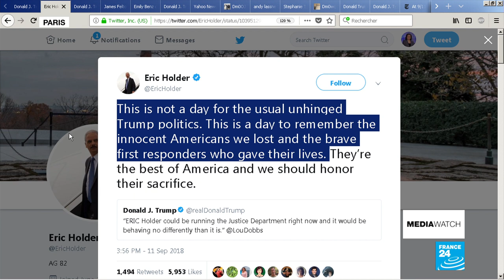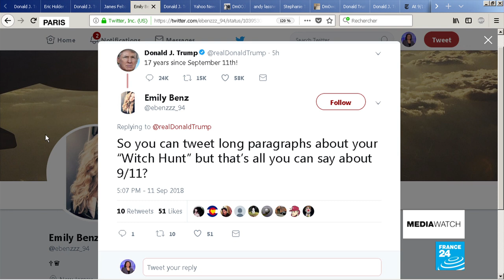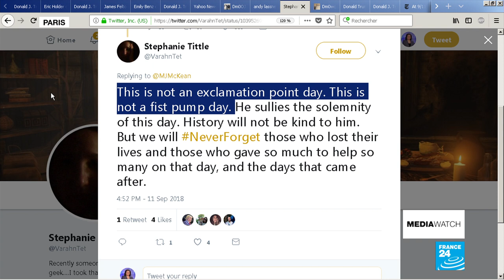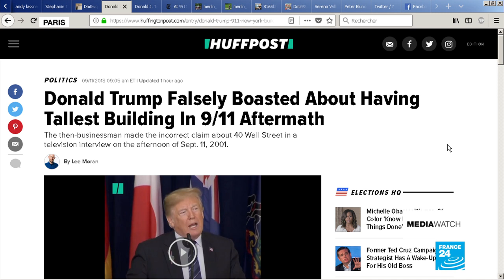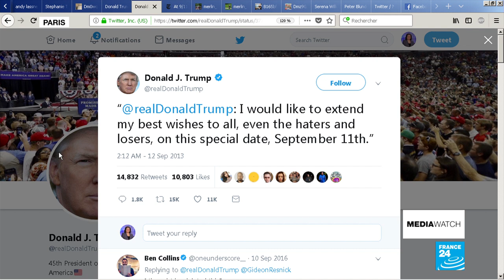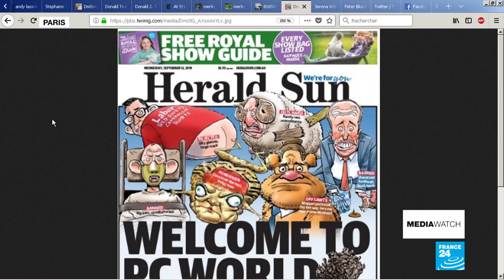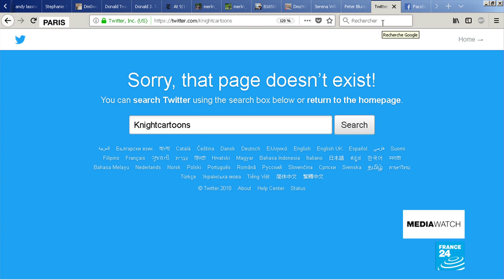9/11 and the presidential fist pump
There's been criticism of the US president for his way of marking the 17th anniversary of the 9/11 terror attacks, which included angry tweets and a double fist pump ahead of a commemoration. Plus, the Australian cartoonist at the centre of a racism row insists he just drew Serena Williams as she was - and has the backing of his colleagues.